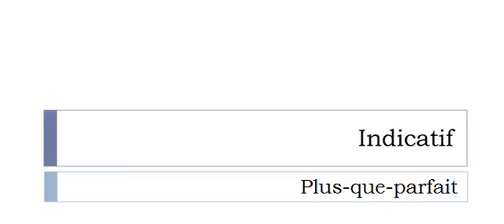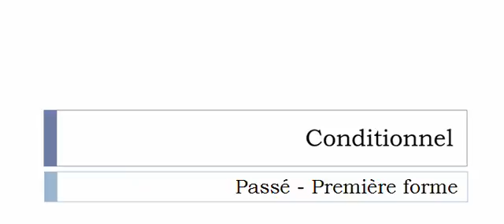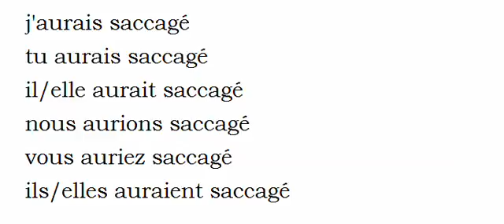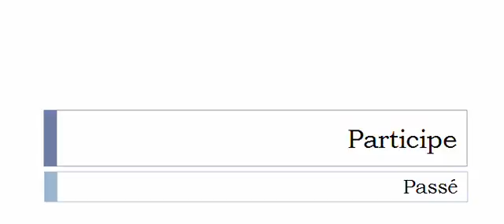Aprender francês = Conjugação = Saccager